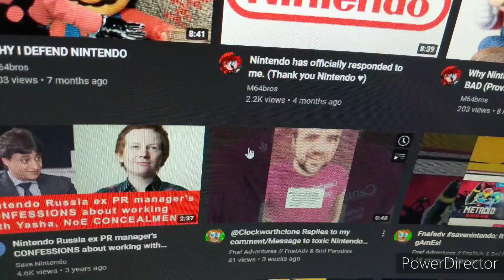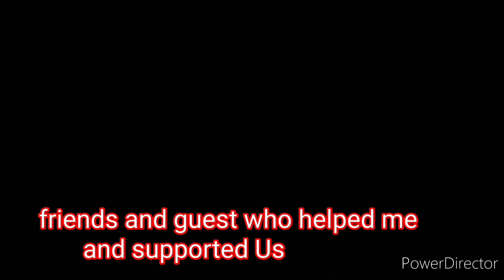It's Done!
We are officially moving on (For now. )

I'm just glad all the in defense of Nintendo videos and the other truthful videos are getting a bunch of views and getting more attention thanks to you guys. I'm safe to say we can finally move on.